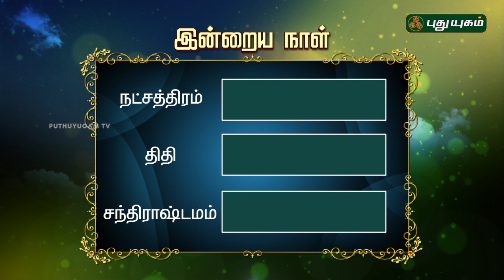இன்றைய ராசிபலன்| Daily RasiPalan | 17/04/2019 | Puthuyugam TV